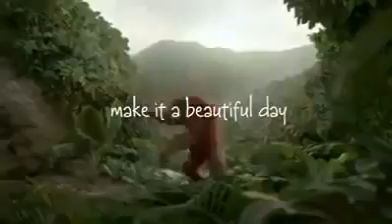aooooooo lets be happy